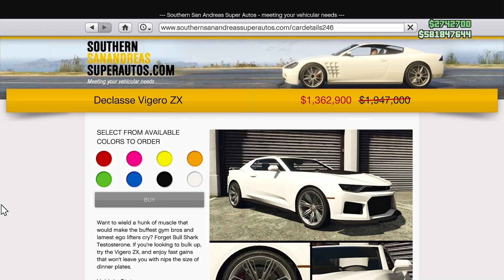GTA Online - Weekly Double Money Update!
New Clothing (Ugglies shoes and Ensemble Cuffs)

Podium Vehicle: Vapid Desert Raid
Prize Ride: Ocelot Swinger

Money Bonuses:
2x$$ and RP on Freemode Events and Challenges
2x$$ and RP on Power Play adversary modes
1.5 Boost on Acid Lab Production
Raid 3 stash houses on 3 different days and you'll get a $100,000 bonus (within 72 hours)